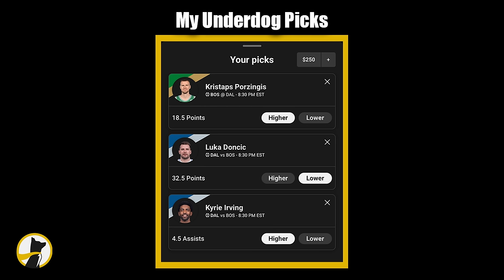Texans Fan Trolls Ravens!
Texans Fan Trolls Ravens! In this video I went to Baltimore Maryland and pretended to be a Houston Texans fan at the Baltimore Ravens stadium.

Social Medias:

Kwiks: snarp

Intro: redrum 21 Savage
Outro: all of me 21 Savage

Comment prank ideas below!

mcdonalds fake employee prank, fake parking ticket prank, bestbuy employee prank, mall pranks, eating meat in a vegan restaurant, chirping baseball game, trolling a car show, playing basketball in dicks, fake doordash employee prank, fake wendys employee prank, pranking weebs at anime convention, fake golf instructor prank, trolling people fishing, farting in public prank, breaking glass in stores prank, fake mannequin scare prank, michigan football fan trolls ohio state football fans, returning vulgar toy prank, blasting innappropriate music in the library, fake business man prank, discord mod hates me, moaning in strangers ears, being a karen in public prank, vaseline handshake prank, aggressively staring at people prank, fake tow truck driver prank, scanning expensive items on peoples checkouts, she tried to seduce me, crazy mini golf challenge! loser has to..., I snuck into baylen levine's never grow up tour, pitt fan trolls west virginia, Ohio State fan trolls notre dame, usc fan trolls colorado buffaloes, Ohio State fan trolls Purdue, Penn state fan trolls Ohio State, lsu fan trolls alabama, Michigan fan trolls Penn state, Georgia fan trolls Tennessee, Ohio State fan trolls Michigan, Alabama Fan Trolls Georgia (SEC Championship), Eagles Fan Trolls Cowboys, Bengals Fan Trolls Steelers, Bears Fan Trolls Packers!, Texans Fan Trolls Ravens!